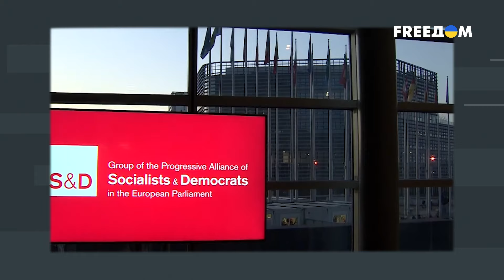РФ с первого хода "играет в Чапаева". ЗАПАДУ следует взять "бейсбольную биту"!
С российским оппозиционным политиком, лидером движения "Говорите громче!" Андреем Сидельниковым в прямом эфире телеканала FREEДОМ обсудили нашумевшую статью профессора Пекинского университета Фэн Юйцзюня о том, почему Россия обречена на поражение. Насколько Путин предпочитает пребывать в "теплой ванне"? Чего на самом деле боится Запад? Каким президент США Джо Байден видит будущее Украины и России? Подробности – в материале.

00:00 Смотрите в интервью:
00:51 О статье профессора Фэн Юйцзюня про поражение России
07:34 Почему на Западе достаточно нерешительные элиты
15:37 Появление сильной Украины, бескомпромиссно борющейся с диктаторами, сделает мир лучше?
17:09 Победа Украины – главный проект Байдена?
18:30 Большинство американцев поддерживают Украину: цифры
22:52 Макрон пытается спродюсировать "олимпийское перемирие"?
27:31 Макрон "сдувается" в стремлении военизировать Европу?